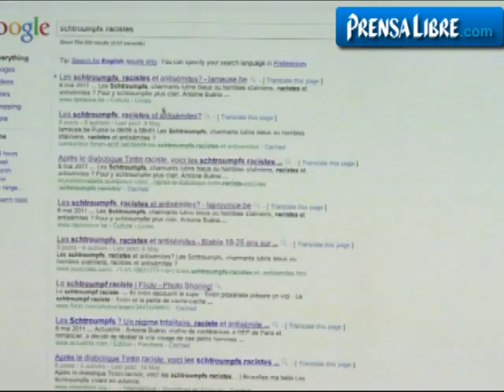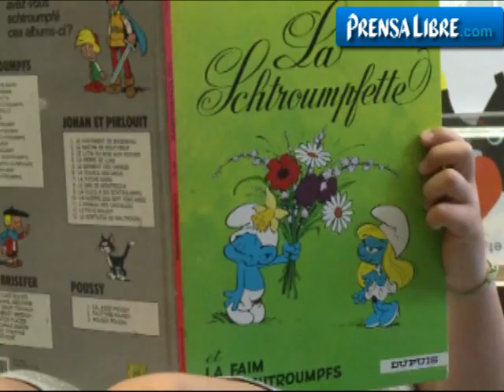¿Son los Pitufos racistas y antisemitas?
Los Pitufos, ¿encantadores duendes azules o terribles stalinistas, racistas y antisemitas? El sociólogo francés Antoine Bueno ofrece una lectura política inédita y lúdica de la saga y los personajes creados por el dibujante de historietas belga Peyo en un libro de reciente aparición en Francia. Un informe de AFPTV